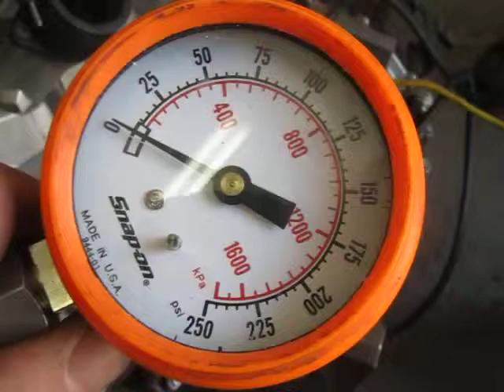2000-2002 & 2004-2007 KAWASAKI ZX600J NINJA ZZR600 MOTOR (MONSTER) COMPRESSION